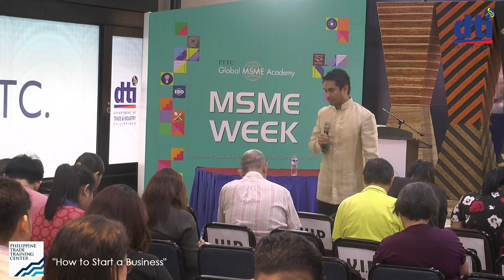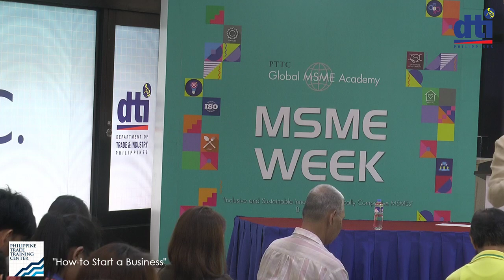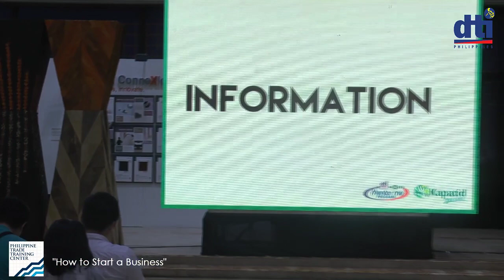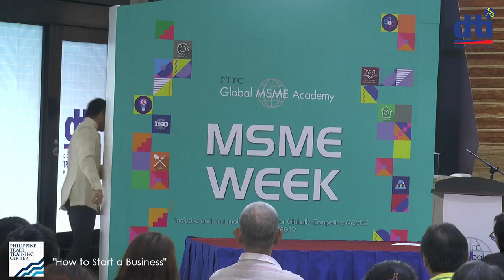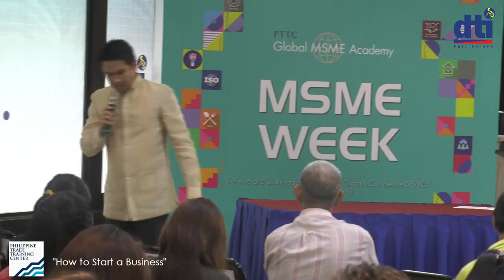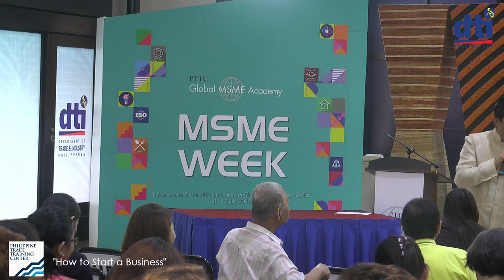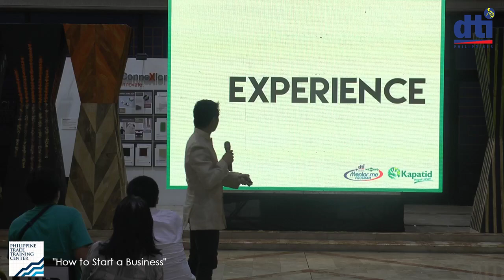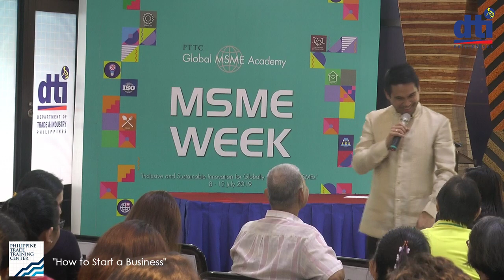"How to Start a Business"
DTI PTTC  MSME WEEK

Theme: Inclusive and Sustainable Innovation for Globally Competitive MSMEs

"PH State of Financial  Technology Growth: Key to Sustainable and Financial-inclusive Philippines"